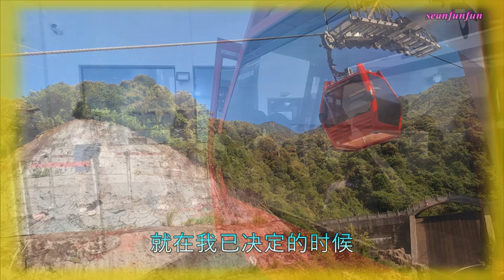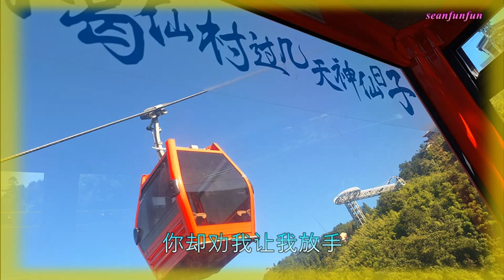【别劝我放手】演唱 :张冬玲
作词：孙广山  作曲：凡间精灵
编曲：张艺 混音：胡轩 录音：王飞
出品：张冬玲音乐工作室
为什么 你默默的 不再说话
为什么 你偷偷的 眼泪流下
就在我已 决定的时候
你却劝我 让我放手
难道是 你早已 看透
为什么 你轻轻的 在说我傻
为什么 你深深的 还是害怕
就在我们 拥抱的时候
狂热的心 快要冷透
我不听 你的理由
我不要 你的借口
只求你 带我走
让我 痛快欢笑
让我 痛快哭泣
让爱 不再 是忍受
不要 你的全部
我不想 你的永久
我只求你 带我走
只要 深深爱过
只要 一夕拥有
又何必 在乎 是否到白头
为什么 你不停的 劝我听话
为什么 你苦苦的 还要挣扎
就在我们 沉醉的时候
让我心疼 让我泪流
我不听 你的理由
我不要 你的借口
只求你 带我走
让我 痛快欢笑
让我 痛快哭泣
让爱 不再 是忍受
我不要 你的全部
我不想 你的永久
只求你 带我走
只要 深深爱过
只要 一夕拥有